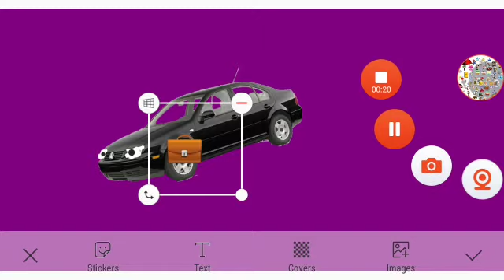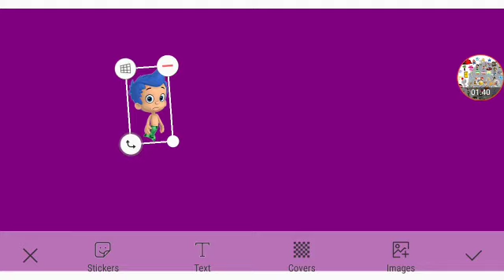The LX Productions Halloween Season Finale Part 10c Out Of 10